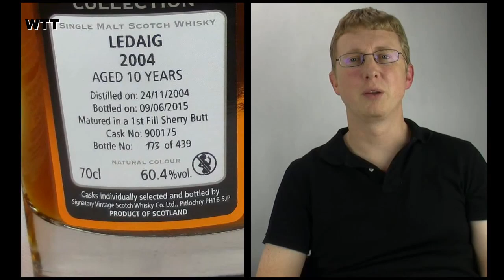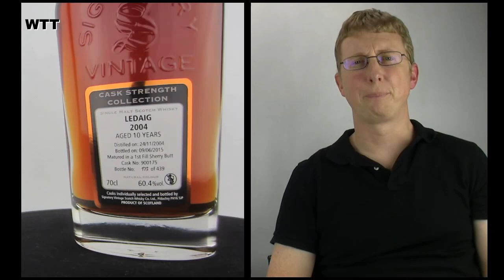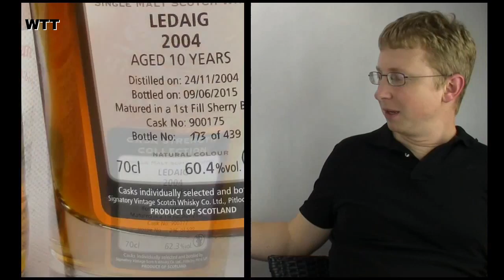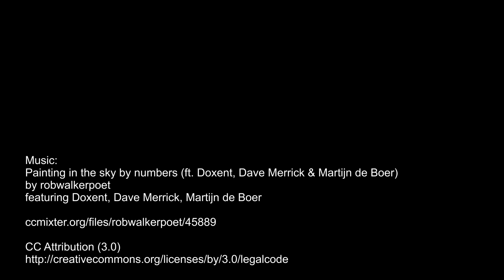Whisky Präsentation - Signatory Vintage - Ledaig 2004 - 2015 - Cask Strength Collection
Hier beim Whisky Turntable stelle  ich Euch unterschiedliche Single Malt Whisky Abfüllungen vor.

Es geht mir um das äußere Erscheinungsbild und um die jeweiligen Informationen zu den einzelnen Abfüllungen.
Als leidenschaftlicher Whisky Liebhaber und Sammler, lege ich nicht nur Wert auf einen guten Geschmack, sondern auch auf eine schöne Präsentation.

Wie bei so vielen anderen Dingen, hat sich auch beim Kauf von Whiskys das Internet durchgesetzt und wird dazu auch von mir gerne genutzt. Mein Problem ist nur, dass ich so eine Flasche gerne mal vor dem Kauf in die Hand nehmen und genau betrachten würde. Das brachte mich auf die Idee des Whisky Turntable.

Es geht hier nicht um die Verkostung der Whiskys, ich denke da haben wir mit Ralfy, Dr. Horst Lüning und noch vielen anderen genügend guter Leute die diesen Job super machen.

Painting in the sky by numbers (ft. Doxent, Dave Merrick & Martijn de Boer)
by robwalkerpoet
featuring Doxent, Dave Merrick, Martijn de Boer